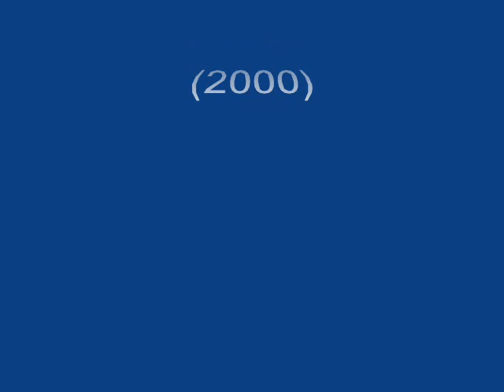Frammenti (2003)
Gianni Franco:Guitar,Voices
Eva Grann:Keyboards